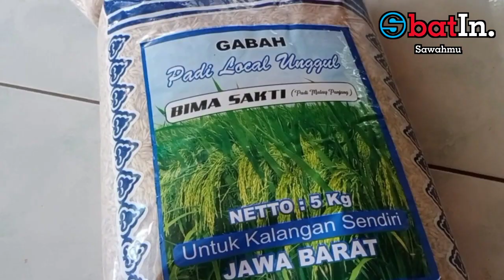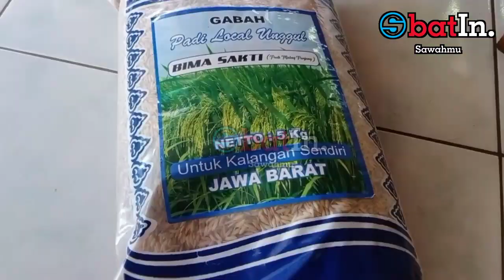PADI BIMA SAKTI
judul : padi Bima sakti

Hay sahabat ObatIn Sawahmu,,,
kali ini ObatIn Sawahmu mencoba mereview padi Bima sakti.
apakah padi Bima sakti ini bagus ditanam dimusim penghujan atau rendengan?.apakah  padi Bima sakti ini tahan rebah?.   apakah padi Bima sakti ini memiliki potensi hasil yang tinggi?
untuk lebih jelas silahkan simak videonya sampai selesai ya sahabat obatin Sawahmu  semuanya .